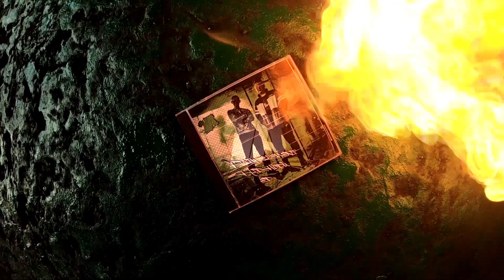Wspólny Projekt ft. Camille - Nieidealny (prod. Young Taylor)(Official Video)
Zdjęcia/Montaż: FLY™
Rap: TRN, SML
Refren: Camille
Mix/Mastering: LPK
Album: Piąty element hip-hopu EP